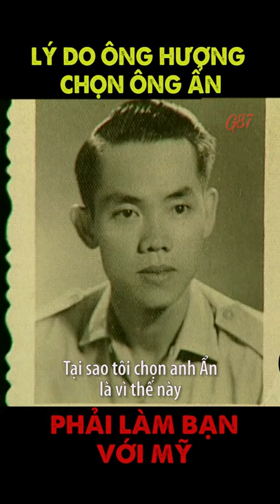Ông Mười Hương tiết lộ lý do chọn Phạm Xuân Ẩn